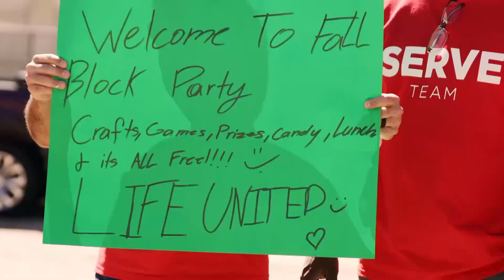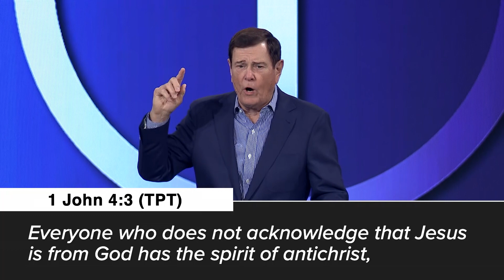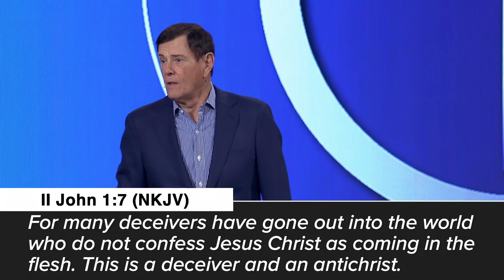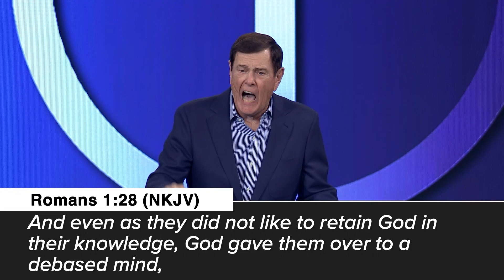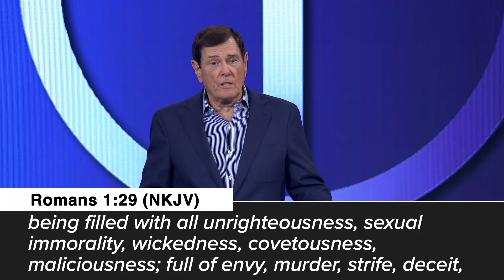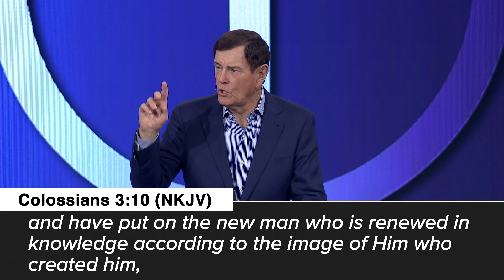"What do you identify as?" || Pastor Sam Carr